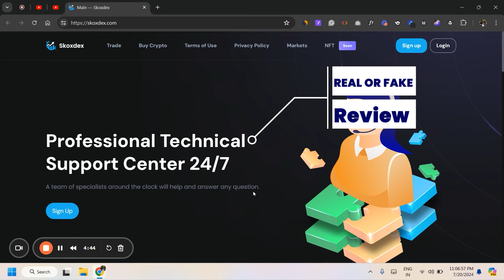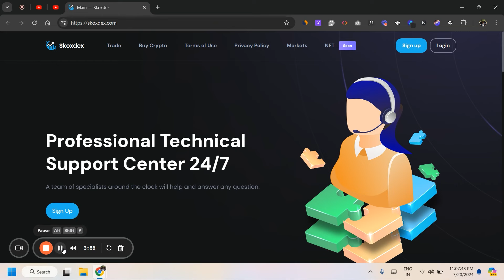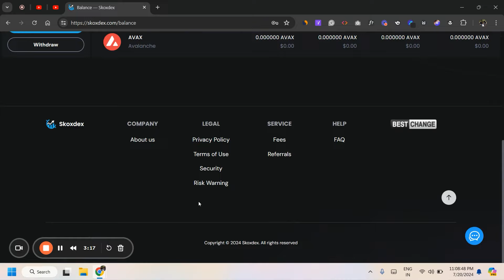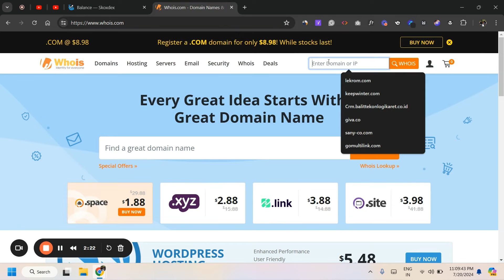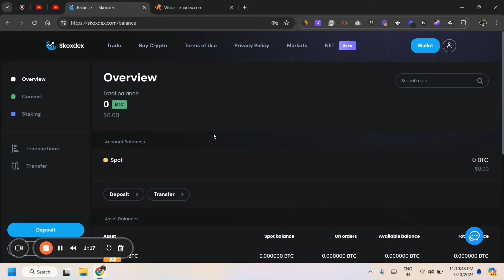Skoxdex Withdrawal | Skoxdex.com Real or Fake | Skoxdex.com Review | Scam or Legit | BTC Withdrawal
Are you considering using Skoxdex.com for your cryptocurrency trading and BTC withdrawals? Join us as we dive deep into this platform to determine if it’s the real deal or just another scam. In this detailed review, we will explore every aspect of Skoxdex.com, including its legitimacy, the withdrawal process, user experiences, and much more.

What is Skoxdex.com?

Skoxdex.com is a relatively new name in the world of cryptocurrency trading platforms. Promising easy trading and seamless BTC withdrawals, it has attracted many users. But is it trustworthy? Can you safely invest your hard-earned money here? Let’s find out.

Key Features of Skoxdex.com:

1. User Interface:
   - Is the platform user-friendly?
   - How intuitive is the dashboard?
   - Are there any glitches or issues reported by users?

2. Registration Process:
   - Is the sign-up process straightforward?
   - Are there any hidden fees during registration?

3. Trading Options:
   - What cryptocurrencies are available for trading?
   - Are there any special trading features or tools?
   - How competitive are the trading fees?

4. Security Measures:
   - What security protocols does Skoxdex.com use?
   - Have there been any security breaches or incidents?

5. Withdrawal Process:
   - How easy is it to withdraw funds?
   - Are there any delays in the withdrawal process?
   - What are the withdrawal fees?

6. Customer Support:
   - How responsive is the customer support team?
   - Are users satisfied with the support they receive?

Red Flags and Concerns:

- Have there been any user complaints or negative reviews?
- Are there any regulatory issues or warnings from financial authorities?
- Is the platform transparent about its operations and ownership?

User Experiences:

We’ve gathered reviews and testimonials from actual users of Skoxdex.com. Here’s what some of them had to say:

- Positive Experiences:
  - Quick and easy registration process.
  - Seamless BTC withdrawals.
  - Helpful and responsive customer support.

- Negative Experiences:
  - Delays in withdrawal processing.
  - Unresponsive customer service in some cases.
  - Issues with account verification.

Our Verdict:

After thoroughly analysing Skoxdex.com, we decide whether it’s a legitimate trading platform or a potential scam. We will weigh the pros and cons, compare it with other platforms, and give you our honest opinion.

Questions to Ponder:

- Have you used Skoxdex.com? What was your experience like?
- Do you think the platform is safe for trading and withdrawals?
- Are you aware of any better alternatives for cryptocurrency trading?
- What features do you look for in a reliable trading platform?

Join the Conversation:

We value your thoughts and experiences. Share your views in the comments section below. Let’s create a community where we can discuss and learn from each other’s experiences with Skoxdex.com and other trading platforms.

In this review, we aim to provide you with all the information you need to make an informed decision about Skoxdex.com. Whether you’re a seasoned trader or a beginner, understanding the ins and outs of this platform is crucial before investing your money. Stay safe, trade wisely, and join us in this detailed exploration of Skoxdex.com.

- Skoxdex Withdrawal Process: Is Skoxdex.com Legit or a Scam?
- Skoxdex.com Review 2024: Real or Fake? Full Analysis Inside
- Skoxdex.com Scam Alert: Detailed Review and User Experiences
- How to Withdraw BTC from Skoxdex.com
- Skoxdex.com: A Deep Dive into its Legitimacy and User Reviews

Join us for this in-depth review and let’s uncover the truth about Skoxdex.com together!